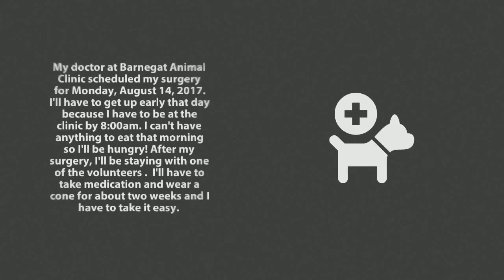Dog for Adoption - Spartacus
OCEAN COUNTY ANIMAL FACILITY- SOUTH